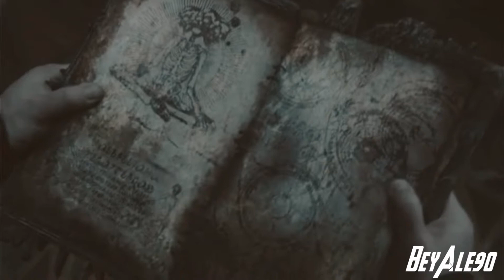Doctor Strange | Jekyll & Hide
Doctor Strange nel Multiverso della Follia mi è piaciuto molto, a livello visivo è davvero spettacolare e complesso. Questo è il primo video che faccio sul personaggio e ho utilizzato solo le scene del nuovo film perchè si adattavano alla canzone, associandola sia al percorso interiore di Strange che alle sue versioni presenti. Spero vi piaccia.